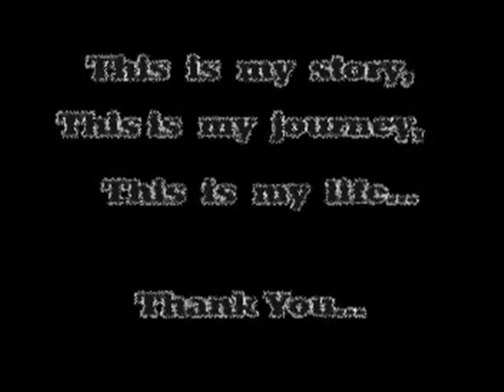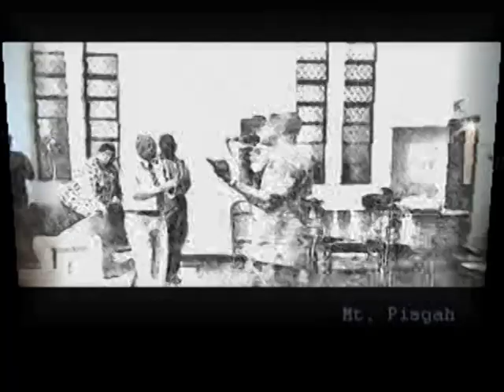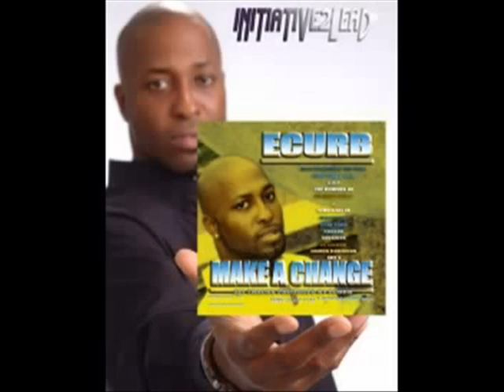Given Life 2 Me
ECURB performing "Given Life 2 Me" live!  All Tarnius Music downloads are compatible with iTunes, mp3 players and cell phones.